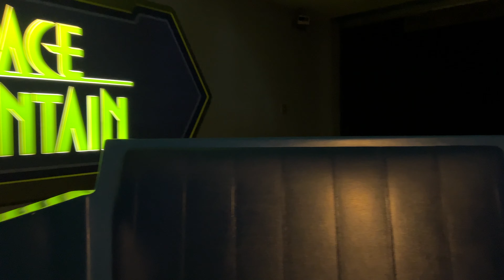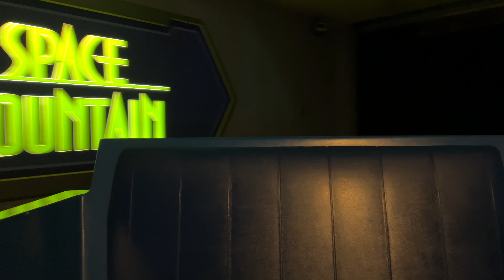Nice Relaxing Evening on the Peoplemover - Magic Kingdom - February 2024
Let’s take a nice relaxing ride at night on the Tomorrowland PeopleMover. It’s all set to repeat for almost an hour so you don’t need to get off. Just sit back and relax! Enjoy!